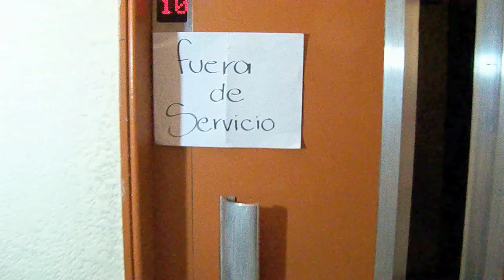Vote bien Vote contra la discriminación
Video que hace parte de la campaña Vote Bien, Vote contra la Homolesbobitransfobia; que busca concienciar sobre el ejercicio del derecho al voto y el respeto a los derechos de las personas de los sectores de Lesbianas, Gays, Bisexuales y Trasngeneristas en Colombia.